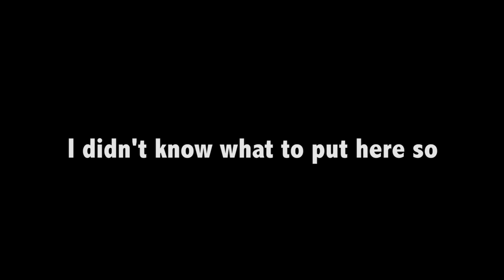YOUTUBER TOTS FUTDRAFT CHALLENGE!!! - Fifa 16 Ultimate Team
Team of the season is out soon so we are doing a tots most consistent futdraft challenge!!